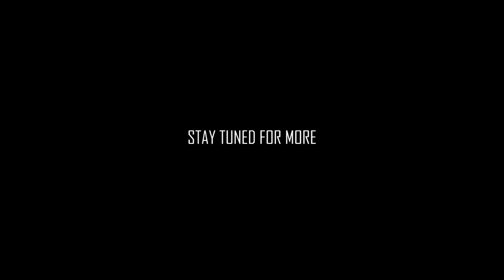CREEPYPASTA | Misanthrope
This story follows a 'misanthrope' or 'introvert', who desperately wishes to be alone. It is one cloudy Tuesday in April when he finds that his wish has been granted. But he's not completely alone. What is going to happen? Tune in and find out...

BG Song ♥ "Atmosphere 6 Ghost Town" - HonorOfStyle

OUTRO Song ♥ "Quiet Slumber" - Shadow6Nothing9